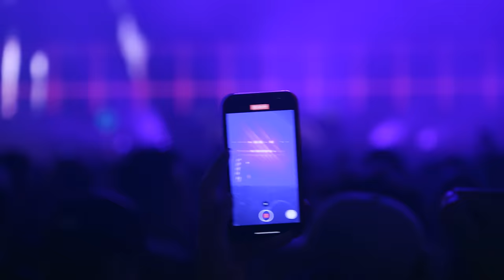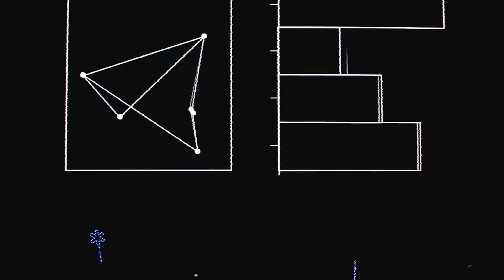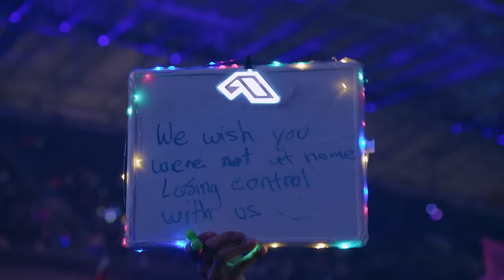Grum: Group Therapy 500 live at Banc Of California Stadium, L.A. (Official Set)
Recorded in Los Angeles on October 15, 2022.
A Nomobo and Anjunabeats production.
Additional video by Nightmode.

[00:00] 1. Grum - Unreality
[01:47] 2. Grum feat. Sarah Appel - Faded Memory
[04:03] 3. Grum feat. Natalie Shay - Don’t Look Down (ABGT500 Rework)
[06:34] 4. Grum - Lose Control
[09:21] 5. Grum - ID
[14:26] 6. Bicep - Water (Grum Rework)
[19:06] 7. Grum feat. Able Joseph - Virtual Companion (Cyborg Mix)
[23:54] 8. Grum feat. Able Joseph - Be The Horizon (Silhouette Mix)
[29:04] 9. Grum & Genix - The Light
[33:34] 10 Grum & Tigerblind - Shout vs. Grum feat. Sealine - Disconnected
[39:00] 11. Grum - Pattern Recognition
[43:47] 12. Grum - Look To The Light
[49:20] 13. Grum - ID
[54:08] 14. Max Richter - Spring 1 (Grum Rework)